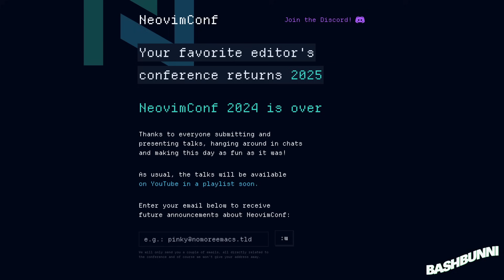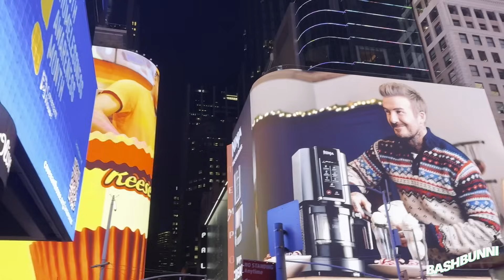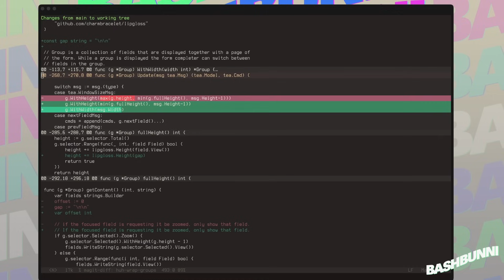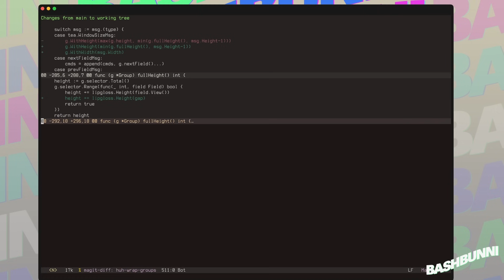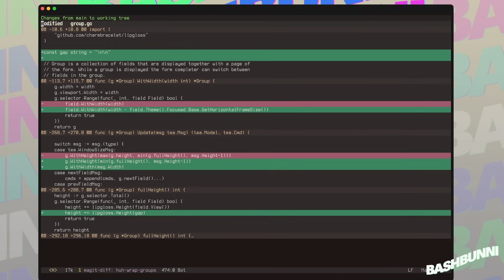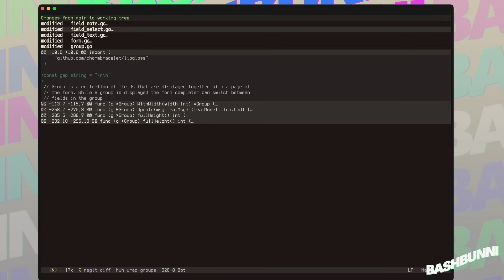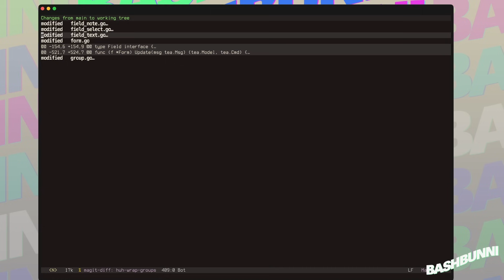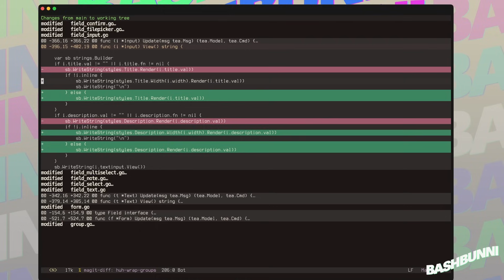[VLOG] stuck in a challenging codebase + programmers in NYC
Terminal.shop event (when my team goes on, but first half was rad)

Fun update on the issue - it's sitting in a draft PR 90% done, but found out that for some reason grid layouts broke with my updates sooo need to debug that before I can merge. Also found a bug in Lip Gloss' Width function and the fix would be breaking so will need to be in v2 :/ for those of you who like to see my pain firsthand, here u go

Chapters:
0:00 hey hey
0:15 suit shopping
0:54 caffeine kick
2:05 unpaid intern for terminal feud
2:22 more terminal feud BTS with bad audio
4:00 neovim conf
5:16 heading to charm HQ
5:54 struggle bus (dev update)
8:41 eli5 my solution
13:50 charm birthday
14:34 saying goodbye :(